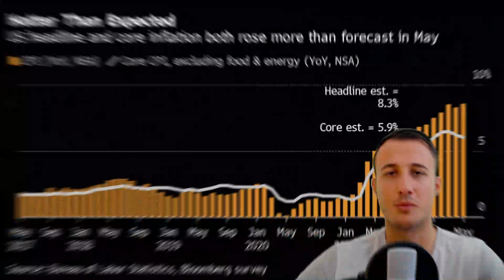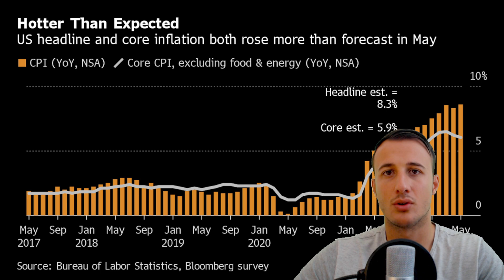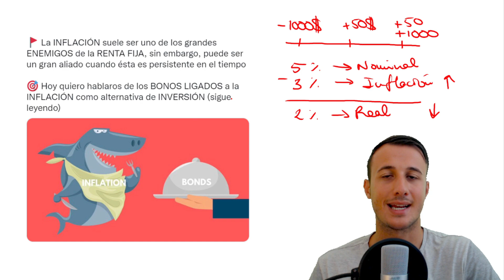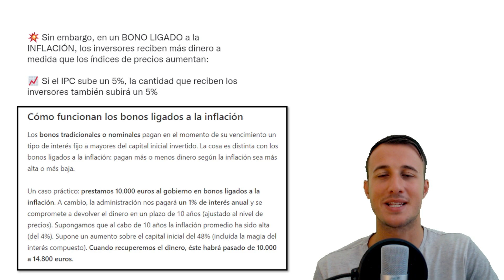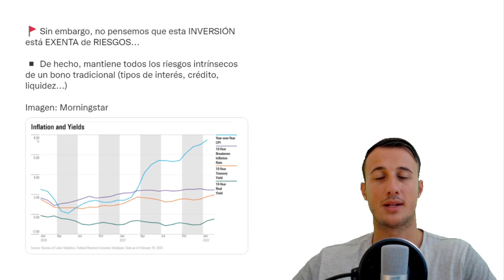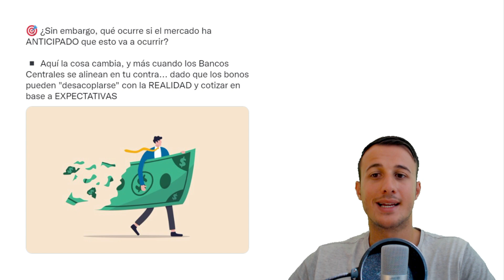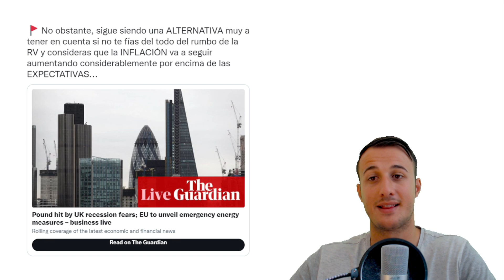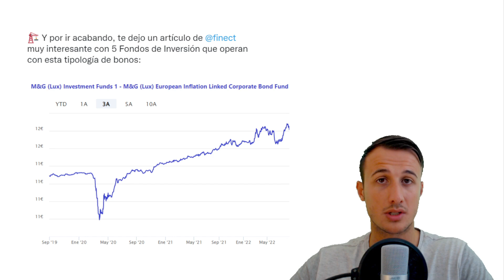⚠️🔴 ¿CÓMO INVERTIR con una ELEVADA INFLACIÓN? Usando la RENTA FIJA como ALTERNATIVA!!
► En el día de hoy hablaremos de los BONOS LIGADOS A LA INFLACIÓN como alternativa de inversión en estos momentos de mercado tan convulsos...

▬▬▬▬▬▬▬▬▬▬ ENLACES RELEVANTES ▬▬▬▬▬▬▬▬▬▬

▬▬▬▬▬▬▬▬▬▬▬ VÍDEO DESTACADOS ▬▬▬▬▬▬▬▬▬▬▬